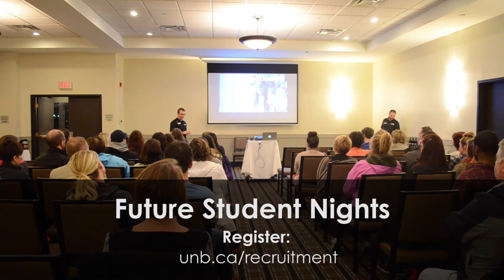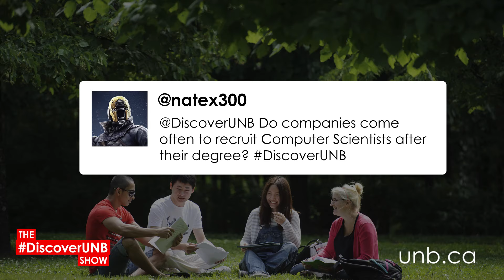The DiscoverUNB Show - Episode 6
In episode 6 of The DiscoverUNB Lua and Scott answer

• 2:42 Do you do Admission on the Spot in Saint John high schools?
• 3:09 How many years does it take to complete a Bachelor of Science degree?
• 3:24 Do companies come often to recruit computer science students after their degree?
• 3:51 What do you plan to do after your degree?
• 4:12 When should you pick your major?

Future students! Get your question featured on the DiscoverUNB Show by using the hashtag DiscoverUNB. You could win UNB swag!

Get to know UNB better by registering for a UNB recruitment event